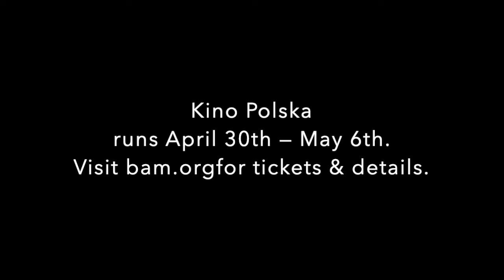Filmwax TV: Tomek Smolarski (KINO POLSKA)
BAM brings together the best new works from Poland in this series highlighting a new generation of boundary-pushing filmmakers. Presented in partnership with the Polish Cultural Institute New York and co-programmed by Tomek Smolarski, this year’s lineup includes a surreal animated feature, a vision of dystopian blood feuds, a poignant drama about a Vietnamese-Polish family, and the New York premiere of Poland’s Oscar submission Never Gonna Snow Again. Programmer Tomek Smolarski appears to discuss.